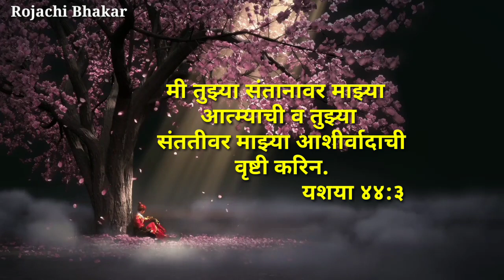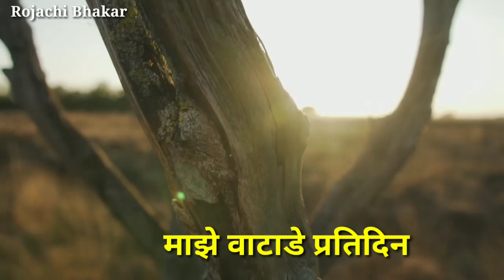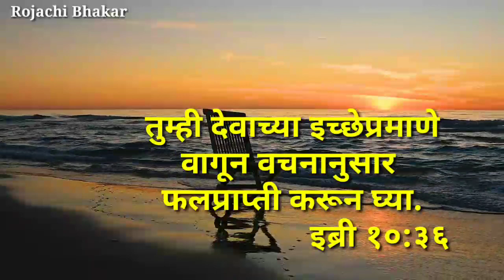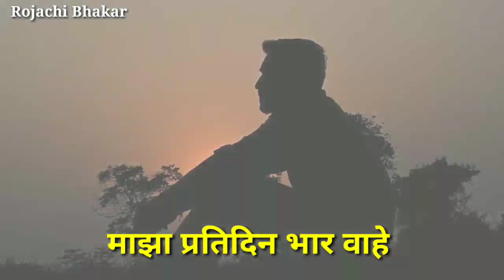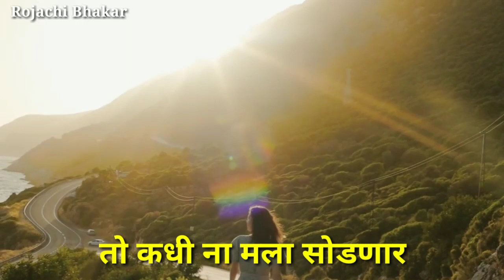माझा येशू मला प्रिय फार || Full Song Lyrics || Majha Yeshu mala Priya Far || Jesus Marathi full Song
माझा येशू मला प्रिय फार || Full Song Lyrics || Majha Yeshu mala Priya Far || Jesus Marathi full Song || Rojachi Bhakar

"PRAISE THE LORD" ➖🔷➖♦️➖🔷➖♦️➖🔷➖♦️
Welcome To Rojachi Bhakar YouTube channel

✔️ Press Bell Notification
✔️ Like If You Enjoy This Video
Please Read thisis - All the sounds or music used in the above video is not my own.

🔷 Keywords ♦️
Jesus marathi whatsapp status
Jesus Hindi WhatsApp status
Jesus Whatsapp status Marathi
Jesus new WhatsApp status
Jesus Whatsapp status 2022
New Jesus status Hindi
New Jesus status Marathi
marathi Cristian songs download
Hindi Cristian songs download
marathi Cristian songs status
Hindi Cristian songs status
Best mashih song
Yeshu song
Cristian song
short Jesus status
Jesus Christ short status
Best Jesus status 2022